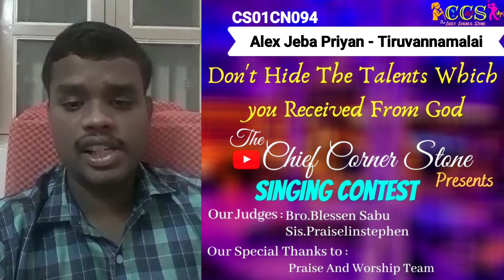|Chief Corner Stone - CCS || Singing Contest ||Alex Jeba Priyan - CS01CN094 - Tiruvannamalai |